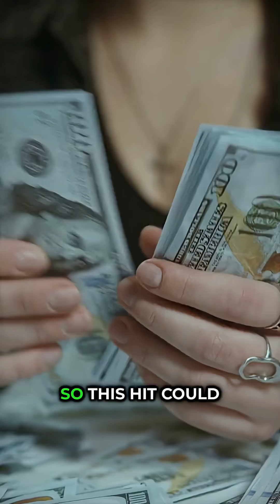🚨 China Bans NVIDIA’s RTX Pro 6000D Chip! What It Means for Tech & AI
China has officially banned NVIDIA’s new RTX Pro 6000D chip for government and corporate use, citing national security risks. This comes as tensions in the global AI and semiconductor race intensify. What does this mean for NVIDIA and the future of AI computing?

Additional research from global tech and policy reports.